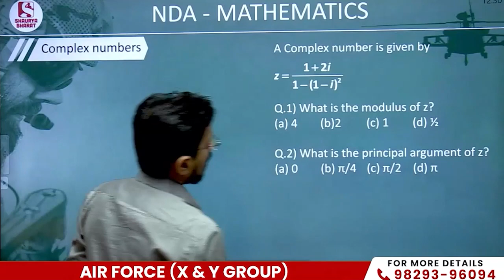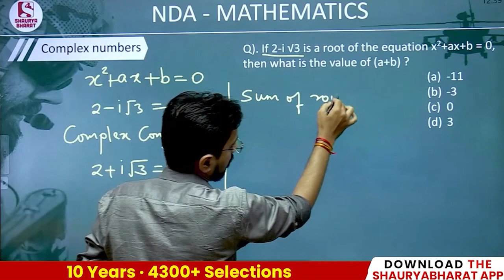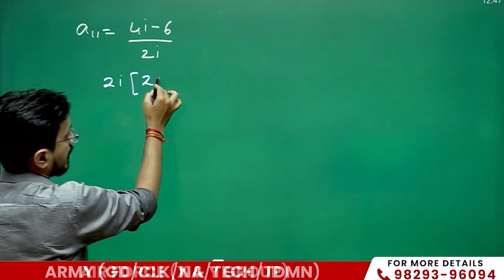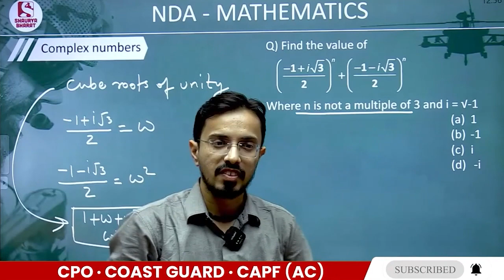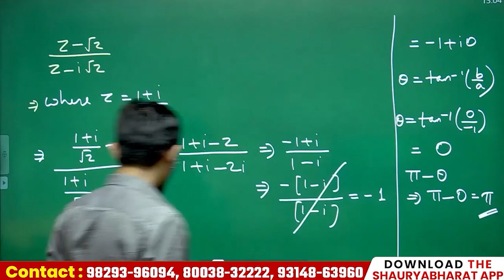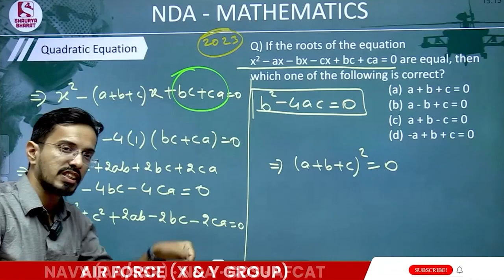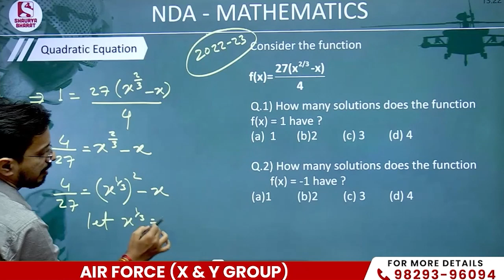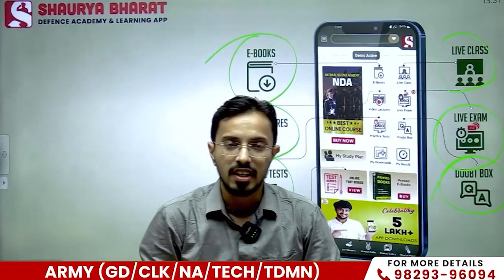NDA Complex Number and Quadratic Equations Maths by Aditya sir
The various courses offered in the Shaurya Bharat app are:
- ARMY (GD/CLK/Tech/NA)
- AIR FORCE (X Grp & Y Grp)
- NAVY (AA/SSR)
- NDA/CDS/AFCAT/CAPF (AC)
- SSC (GD)
-Military School
- Navodaya School
- RIMC
- Police (All States)
- TA